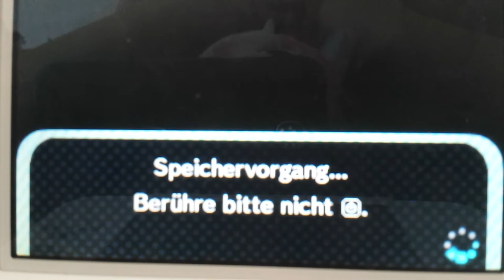Neue Stadt, neues Glück!😀 Animal Crossing New Leaf #1 | Nintendo with Vava